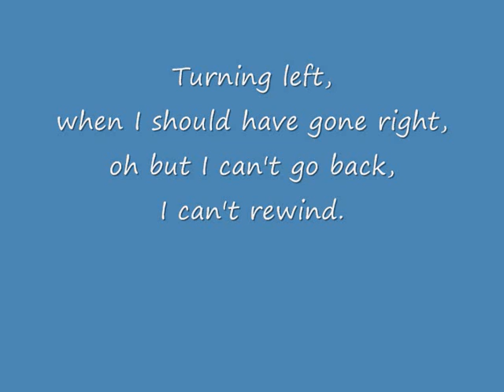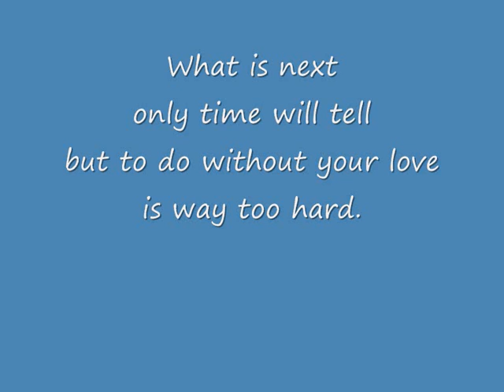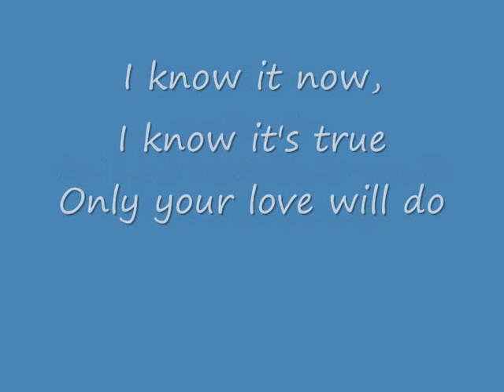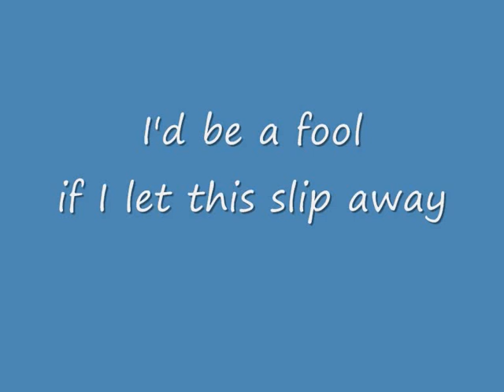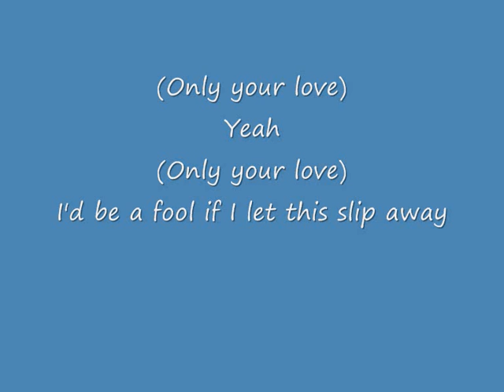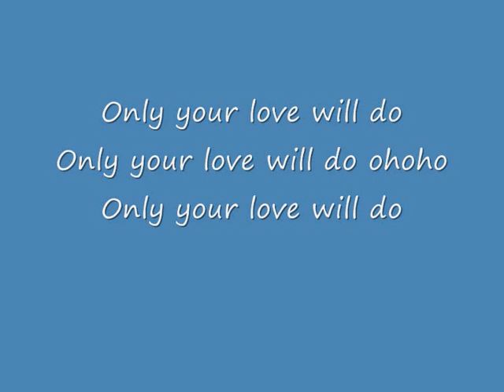Jan Leyers - Only your love will do lyrics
It's my own creation. I don't damage other people rights.